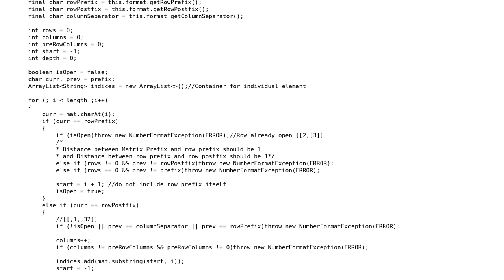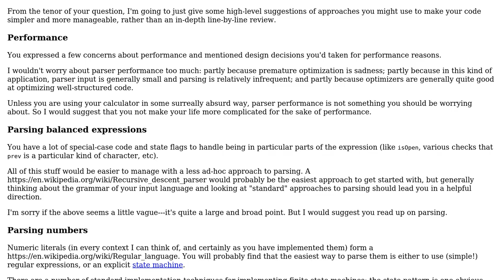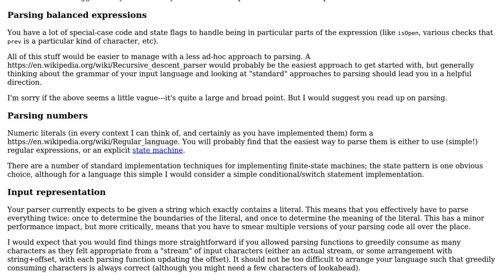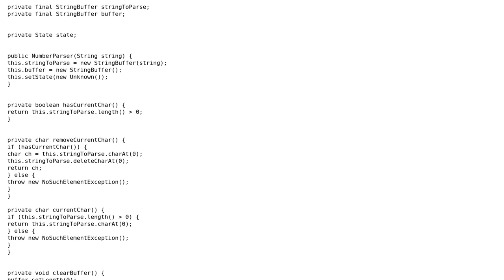Matrix and Complex Numbers Parser (2 Solutions!!)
Matrix and Complex Numbers Parser

With thanks & praise to God, and with thanks to the many people who have made this project possible! | Content (except music & images) licensed under CC BY-SA | Music | Images & others | With thanks to user oopexpert user Kamil Mahmood user David Morris and the Stack Exchange Network Trademarks are property of their respective owners. You are responsible for your own actions.